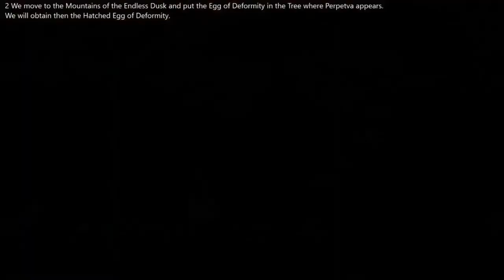Blasphemous [Altasgracias Full Quest and Knot of Hair in the Grievance Ascends]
The following video shows how to obtain the relic Three Gnarled Tongues in Blasphemous.
In order to obtain this relic you need to follow Altasgracias' quest.
You will find Altasgracias in the Grievance Ascends. You need to bring Altasgracias three quest items: Black Grieving Veil, Torn Bridal Ribbon and, Melted Golden Coins (you can see the location for these items at the end of the video).
After bringing the quest items to Altasgracias then you will obtain the Egg of Deformity.
Next, bring that egg to the Mountains of the Endless Dusk. Place the egg in the tree where Perpetva appears. Then, you will obtain the Hatched Egg of Deformity.
Finally, move to the Lake of Silent Pilgrims in Albero and visit the Statue there. If you offer the hatched egg then you will be rewarded with the relic Three Gnarled Tongues.
You can now equip this relic to generate roots and reach certain areas of the game.
After completing the Egg of Deformity quest go back to see Altasgracias. You will find the rosary bead knot of hair there. This bead increases the strength of the attacks.